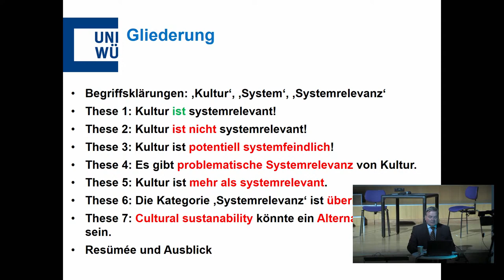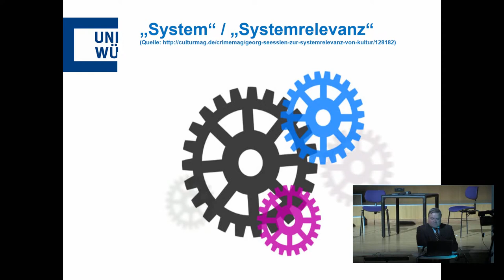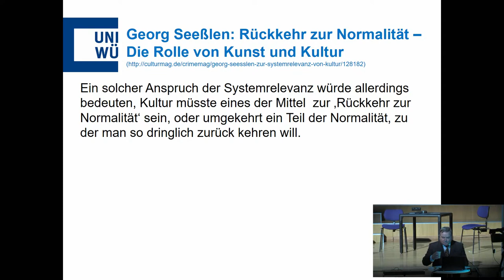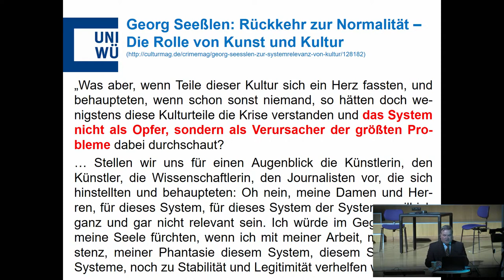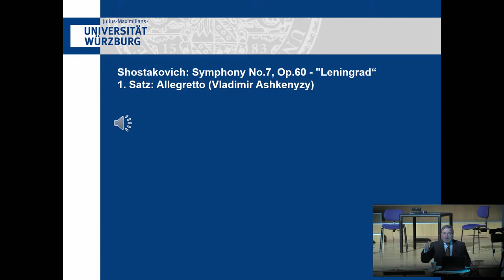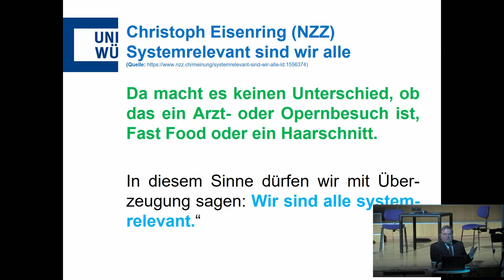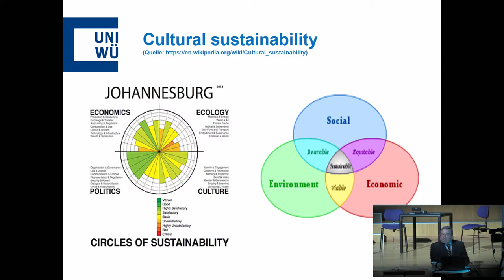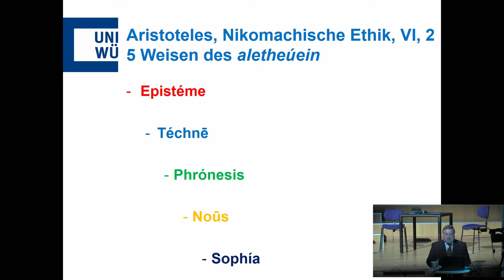Ist Kunst systemrelevant ?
Analysen zur Idee einer sustainable culture.“
Prof. Dr. Wolfgang M. Schröder, Professor für Philosophie am Institut für Systematische Theologie der Julius-Maximilians-Universität Würzburg

Ein Vortrag im Rahmen des Symposiums "PERSPEKTIVEN_20/21: Die Kunst und die Krise“ am 20./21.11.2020 in der HfM Würzburg
Organisation und Leitung: Prof. Clara Blessing
Moderation: Ursula Nusser